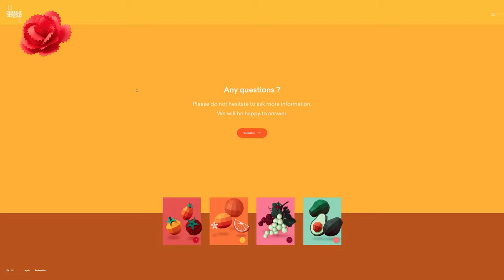Delassus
Delassus BY BONHOMME From France.
Delassus Group is a moroccan company specialised in the production of tomatoes, lemons, grapes, avocados and also flowers.